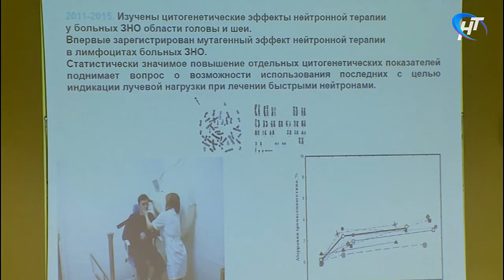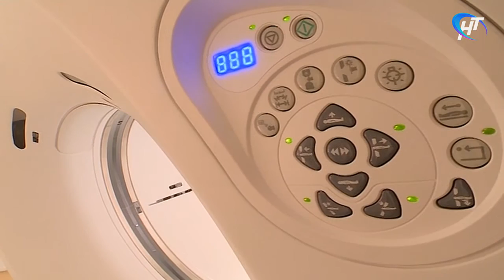Великий Новгород посетил главный онколог Министерства здравоохранения России Михаил Давыдов